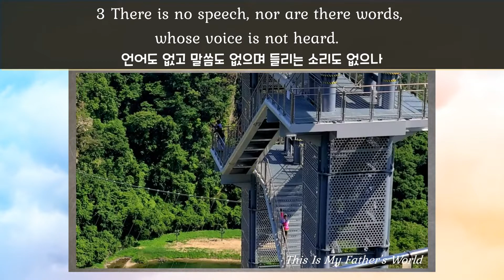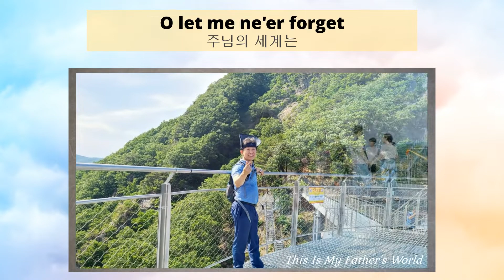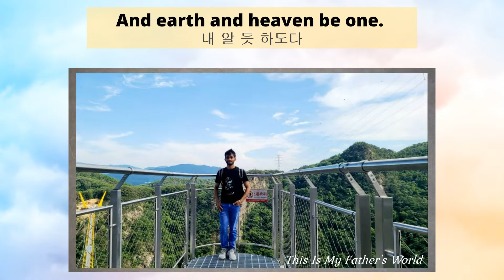[Tour] Wonju Sogeumsan Suspension Bridge | Vision EM Light Community | May 29 2022 [Nebasi Mission]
We went on a trip to Wonju, Gangwon-do, South Korea this last Sunday.  All praise, honor and glory be to God who blessed us with such a perfect weather, destination, time schedule,  food, and fellowship!
May the Lord who begun this good thing make it complete for His own glory!!

1 The heavens declare the glory of God, and the sky above proclaims his handiwork.
2 Day to day pours out speech, and night to night reveals knowledge.
3 There is no speech, nor are there words, whose voice is not heard.
4 Their voice goes out through all the earth, and their words to the end of the world. In them he has set a tent for the sun,
5 which comes out like a bridegroom leaving his chamber, and, like a strong man, runs its course with joy.
6 Its rising is from the end of the heavens, and its circuit to the end of them, and there is nothing hidden from its heat.

Hymn “This Is My Father's World” sung by Keith & Kristyn Getty